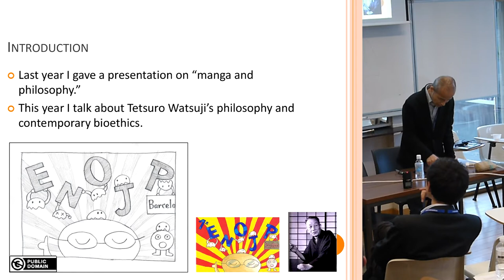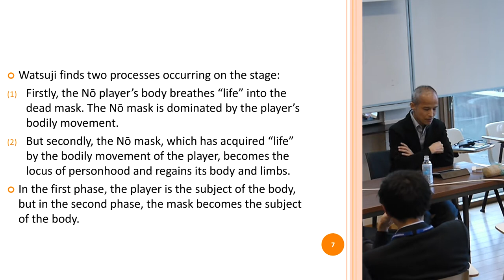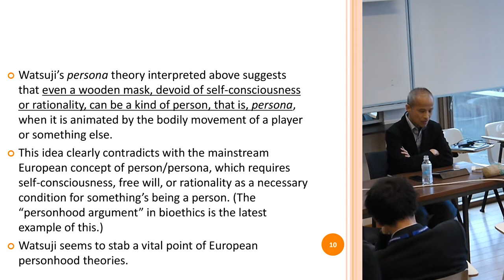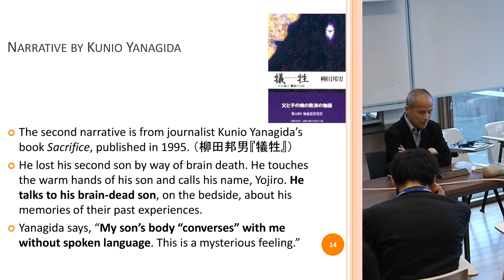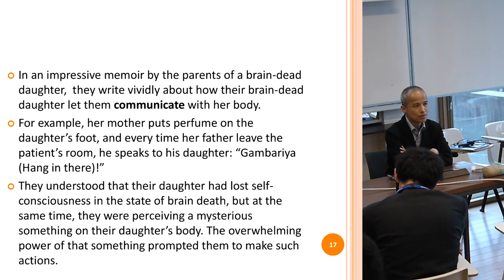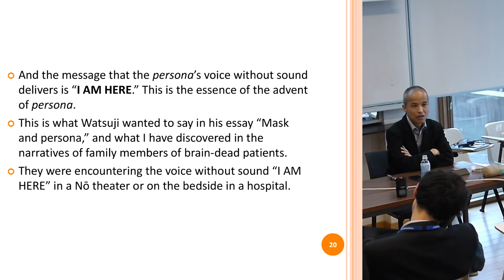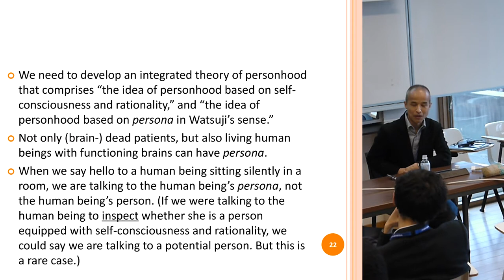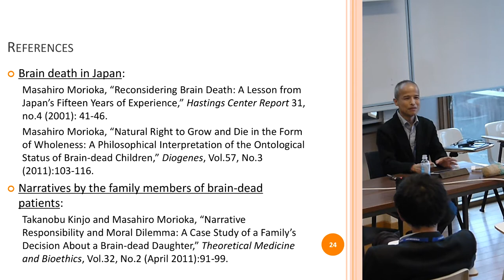Masahiro Morioka - Panel 37 ENOJP Brussels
"The Concept of Persona in Watsuji and its Importance in
Contemporary Bioethics"
Masahiro Morioka (Waseda University, Japan)

Watsuji Tetsurō uses the word “persona” in an original way in
his essay “Mask and Persona,” published in 1935. He argues as
follows. In a Nô play, a Japanese traditional stage performance,
a player sets a special mask on his face and dances on the stage.
He says that a Nô mask looks like the face of a person who has
died suddenly. However, as soon as a Nô player puts a mask
on his face, the mask starts to show various expressions as if it
were the face of a living person. The movement of the Nô play-
er’s body breathes “life” into the dead mask and lets it show
various emotions of a living person. At first the player’s mask
is that of a deceased person, but gradually the player’s bodily
movement begins to give life to it, and finally, in the midst of a
beautiful dance, the mask acquires vital sparkles on its surface.
Watsuji suggests that in a Nô play the mask or the face is con-
sidered a locus of personhood, that is to say, “persona.”
Watsuji’s concept of “persona” is unique in that it does not
necessarily presuppose the existence of self-consciousness or
rationality, which are necessary and inevitable elements when
we talk about “person” in the context of contemporary bio-
ethics in the English speaking world. In bioethics, the exis-
tence that does not have self-consciousness or minimum ra-
tionality is rarely regarded as a “person.” However, I believe
that this is the place where Watsuji most gives off a brilliance.
His concept of “persona” has the potential to help salvage the
discussion of personhood in bioethics to a higher dimension.
“Persona” is a Latin word that corresponds to “person” in En-
glish. One of the original meanings of “persona” is “mask,”
which is the main reason Watsuji uses this word when he dis-
cusses the Nô play, but at the same time, many ancient people
thought that there was another meaning in this word, that is,
the “voice.”
In contemporary Japanese bioethics discourses, we can find
many cases in which people claim to hear voices of margin-
alized persons at the bedside. Most striking examples can be
found in the case of brain death, for example, in the famous
case of journalist Yanagida Kunio’s brain-dead son. In my
presentation, I will examine some cases in which family mem-
bers hear the “voices” of brain-dead persons and try to talk to
them, and I propose a new interpretation of the concept of
“persona” in the context of contemporary bioethics.